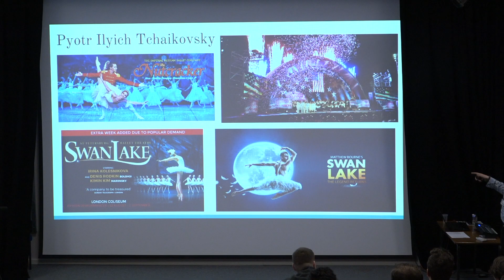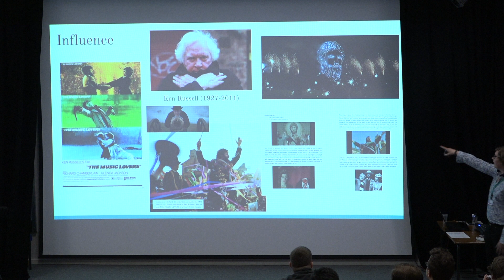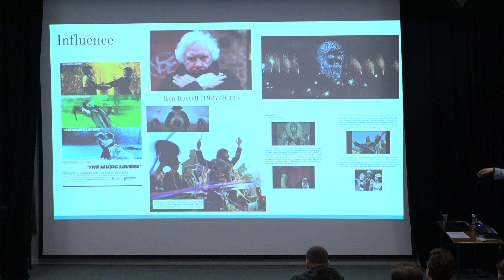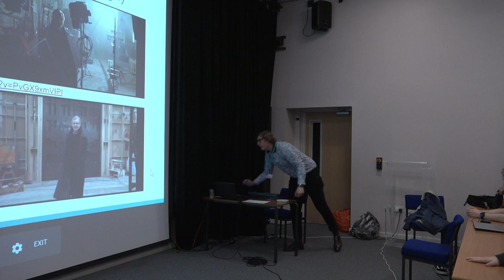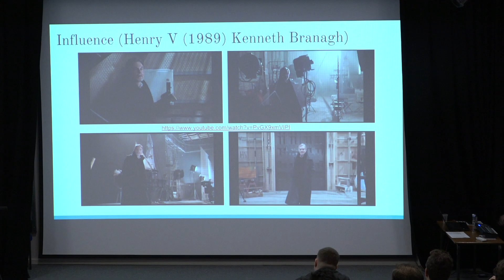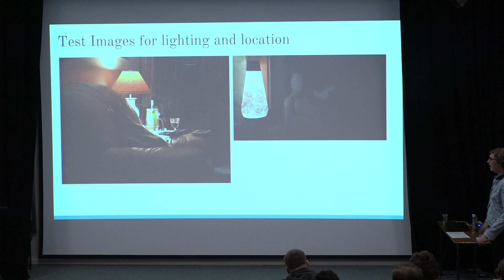Pyotr | Pitch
This is the pitch for my documentary Pyotr